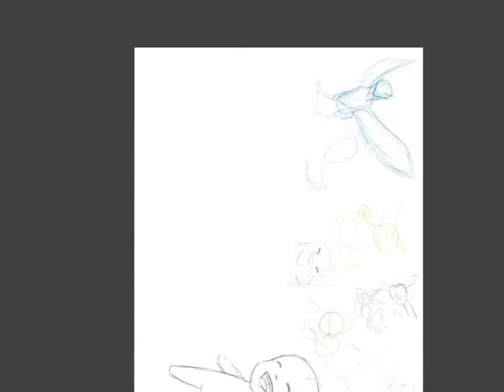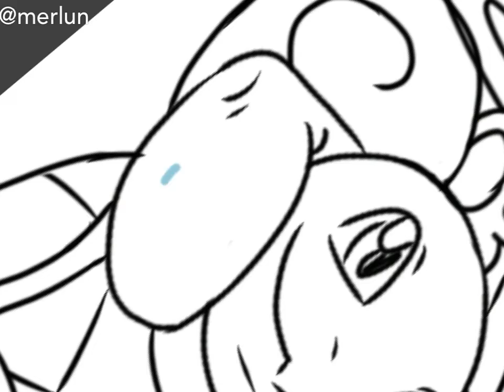KOSTAS KIND/Pokémon GO (Fishtank Theme) [Speed Art]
Mein Beitrag zu Kostas Kind's Format: Fishtank!